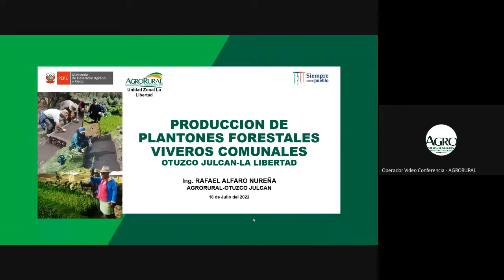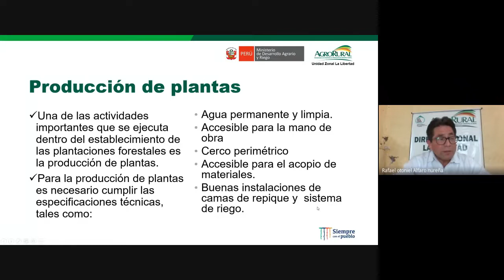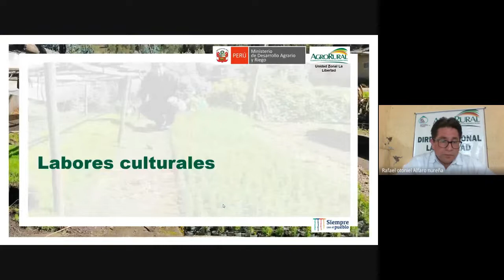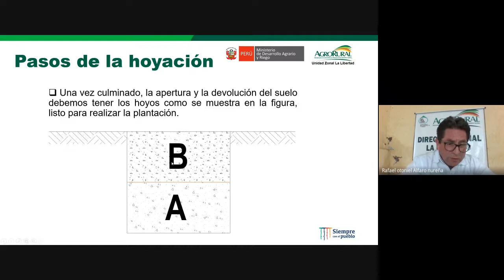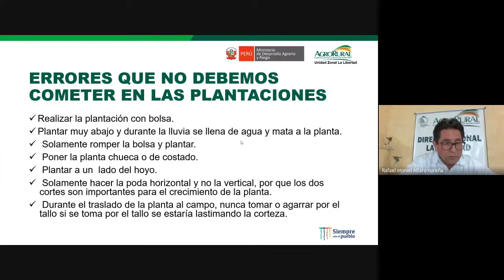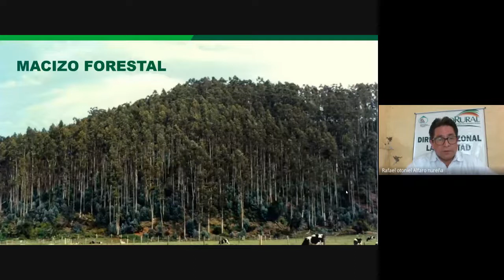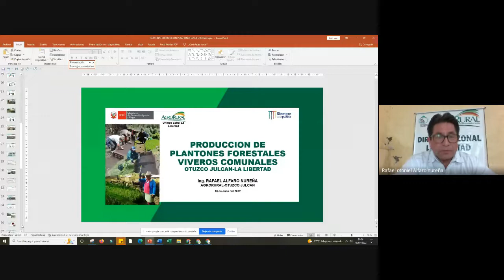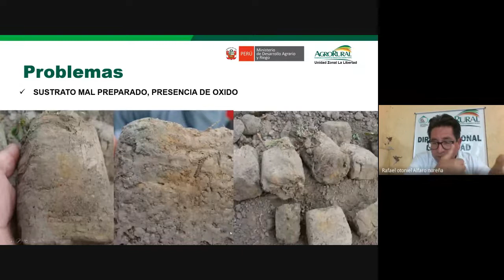Producción de plantones forestales en viveros comunales 18.07.2022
Evento organizado por el equipo técnico REDIAGRO AGRORURAL UZ LA LIBERTAD